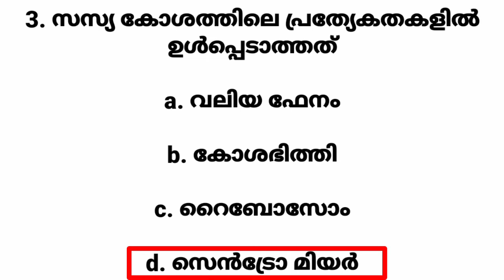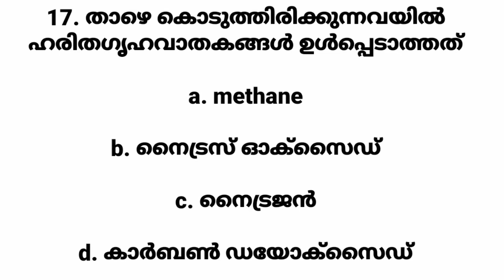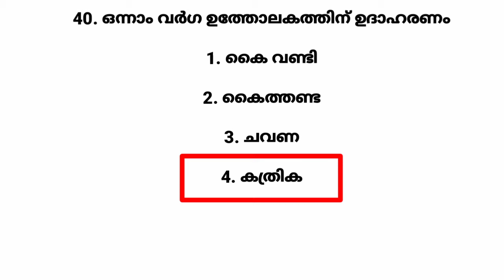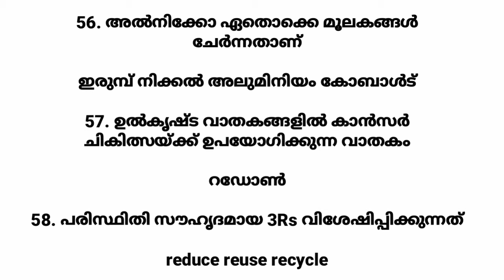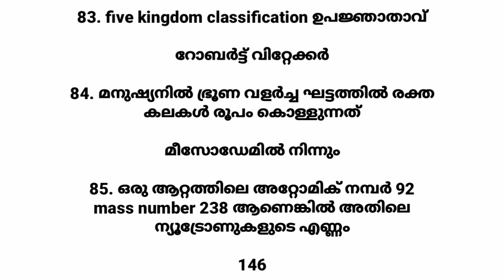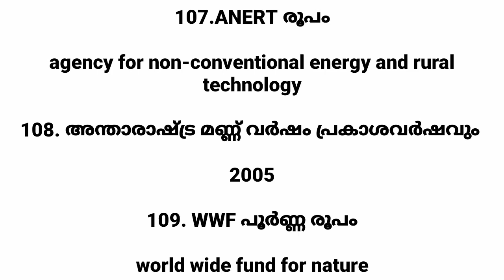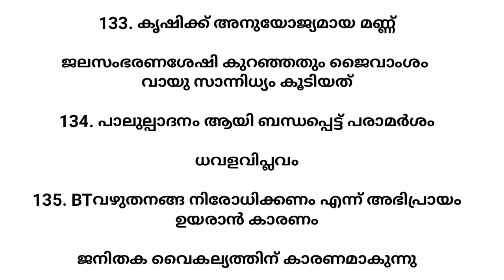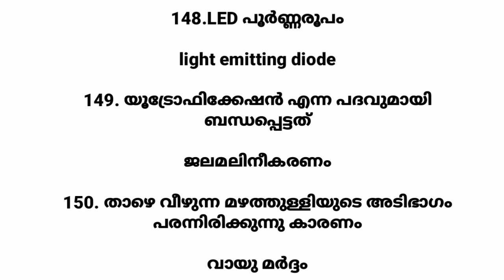KTET CAT 1||LPSA||EVS PREVIOUS QUESTIONS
evsprevious questions